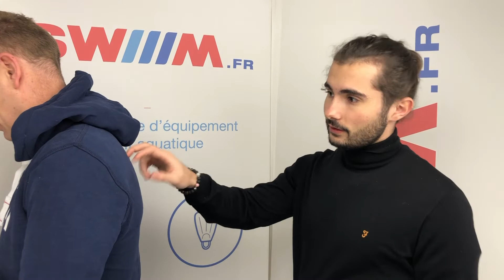La Swimzi - le nouveau produit technique - Les Conseils de Simon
Tout ce qu'il faut savoir sur la Swimzi, combinaison intégrale technique, se trouve dans cette vidéo.

Texte by Simon Dufour.

Retrouvez nous sur Instagram ou swiiim.fr sur l'application.
Retrouvez nous sur Facebook : Swiiim.fr